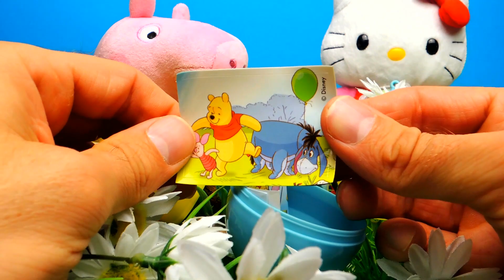Winnie Pooh Surprise Eggs with PEPPA PIG | SweetsAndCandy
SweetsAndCandy